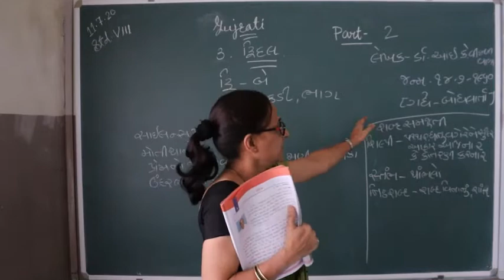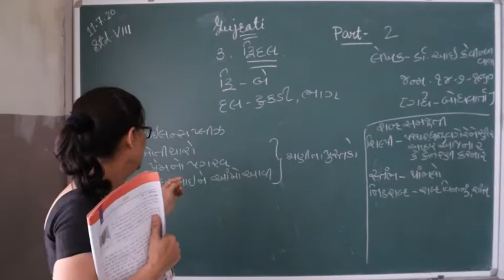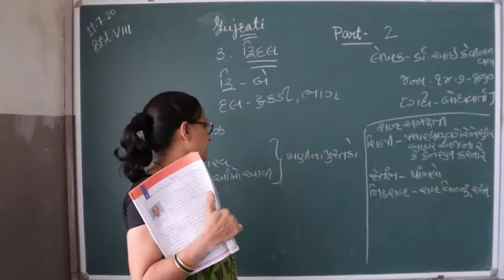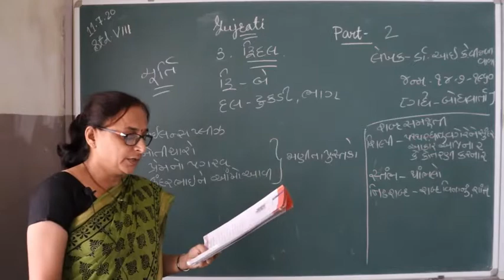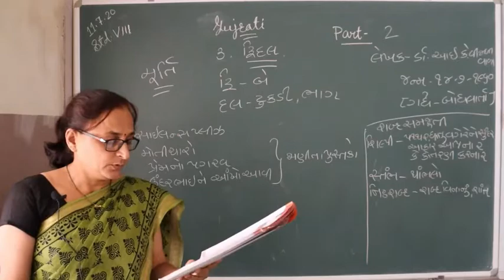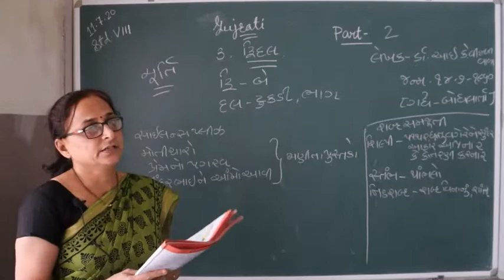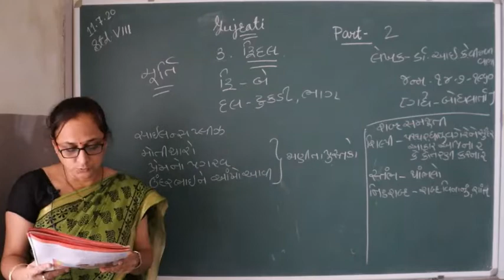STD VIII GUJARATI PART 2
ST JOSEPH'S ENGLISH MEDIUM SCHOOL